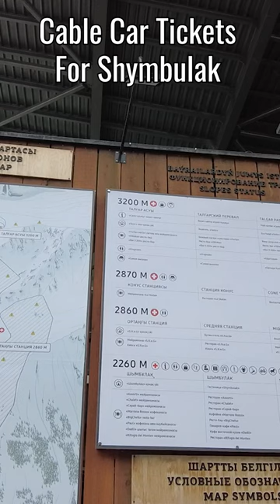Cable Car Tickets for Shymbulak Ski Resort, Almaty, Kazakhstan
Shymbulak Ski Resort is one of the most famous tourist attractions in Kazakhstan. It's a paradise for skiing lovers. In this video you can watch all details about tickets and how to get there?

Original track by Music Unlimited